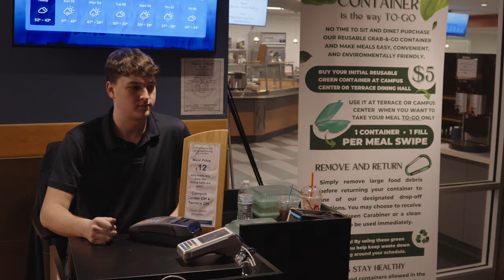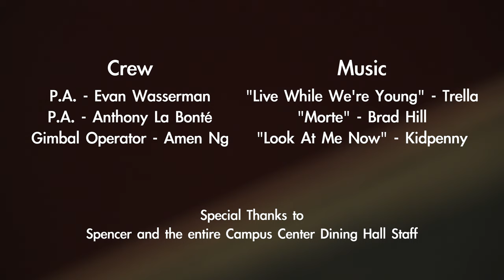Live While We're Young - Ithaca College Short Film